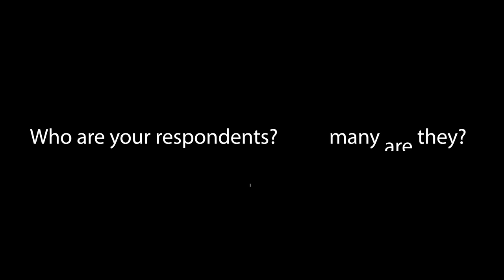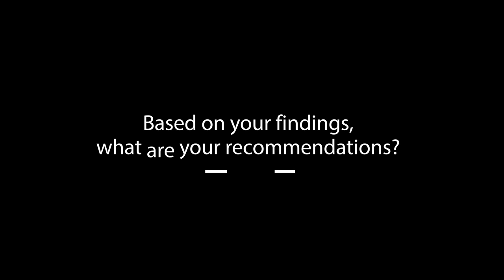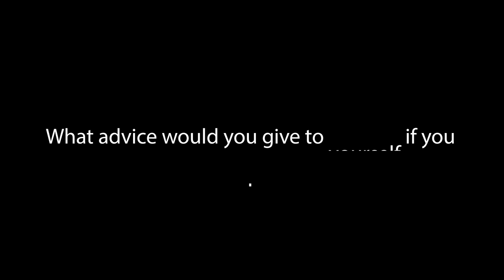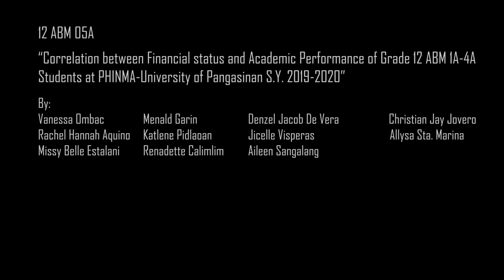Correlation between Financial status and Academic Performance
"Correlation between Financial status and Academic Performance of Grade 12 ABM 1A-4A Students at PHINMA-University of Pangasinan S.Y. 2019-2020."

12 ABM 05A
Group 3

Vanessa Ombac
Menald Garin
Denzell Jacob De Vera
Christian Jay Jovero
Rachel Hannah Aquino
Katlene Pidlaoan
Jicelle Visperas
Allysa Sta. Marina
Missy Belle Estalani
Renadette Calimlim
Aileen Sangalang